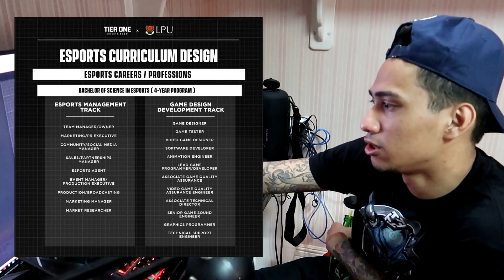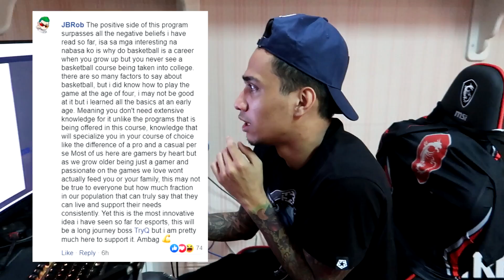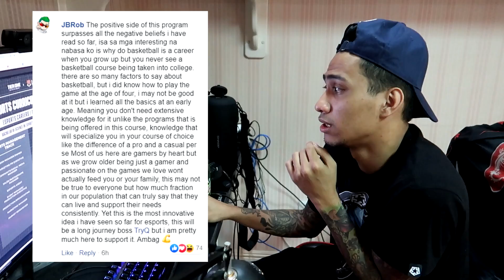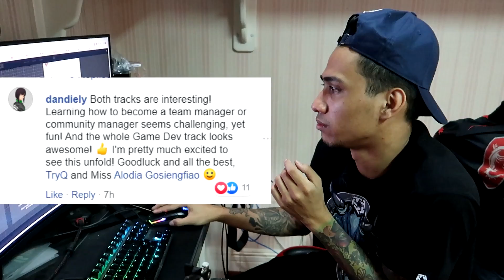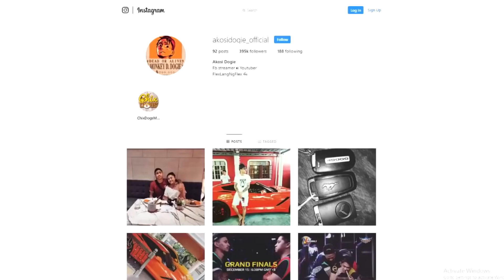MAY ML SCHOOL NA?